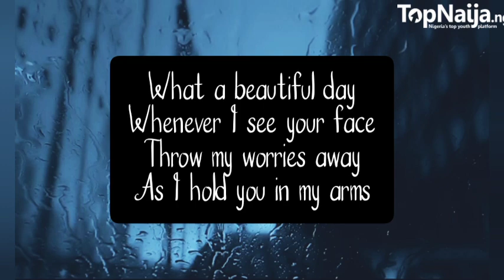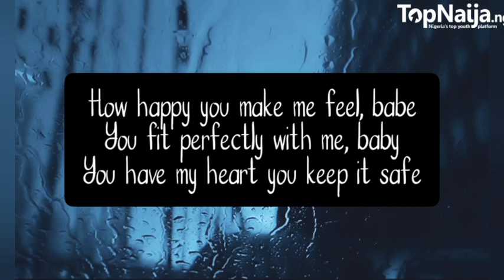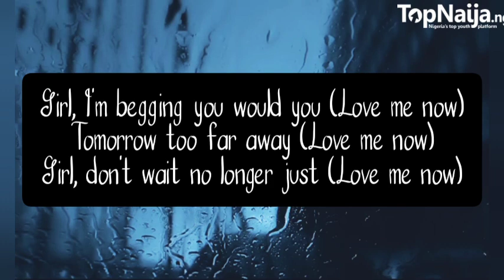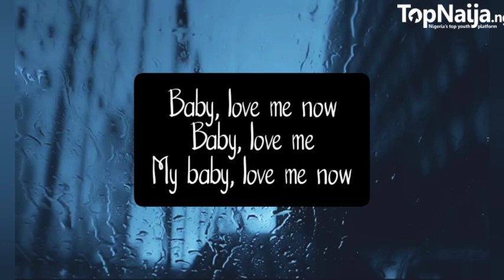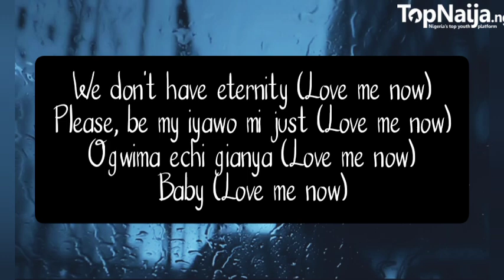Johnny Drille - Bad Dancer (Lyrics Video)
New release

Please note that TopNaija Channel does not own this song and the purpose of the video is to help fans have fun singing along while learning the lyrics of this beautiful song.